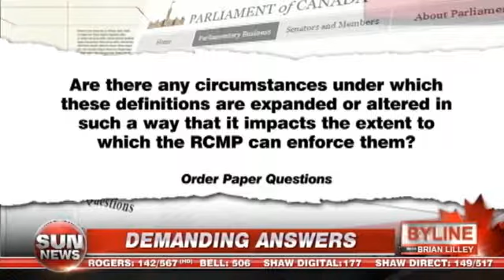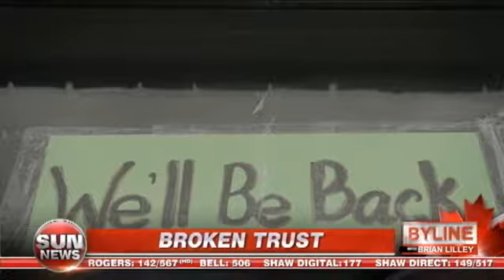Lack Of High River Update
The RCMP gave an "update" on the High River investigation, but nothing new was said as gun owners continue to wait for answers.